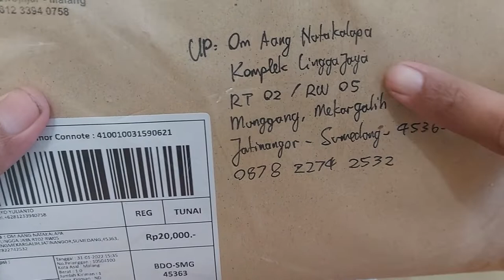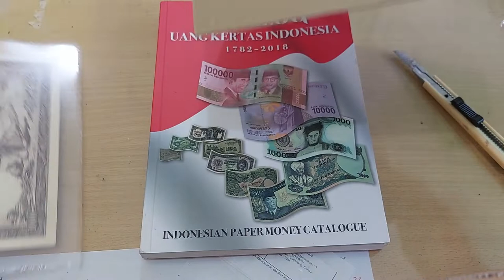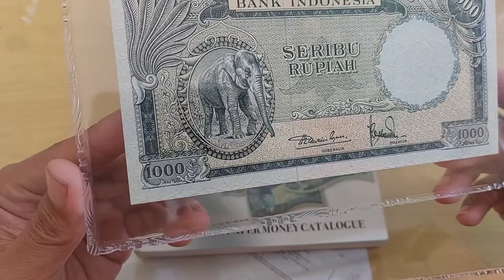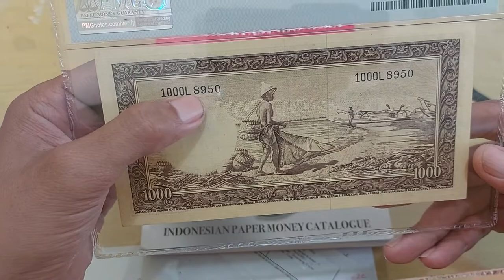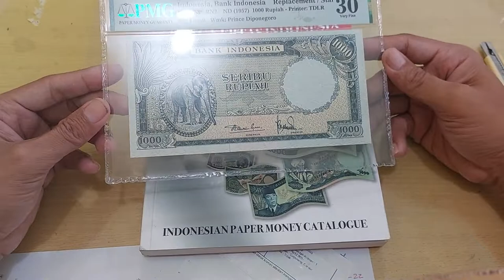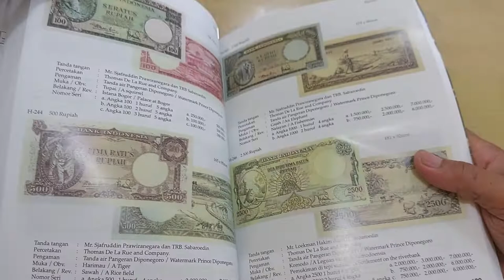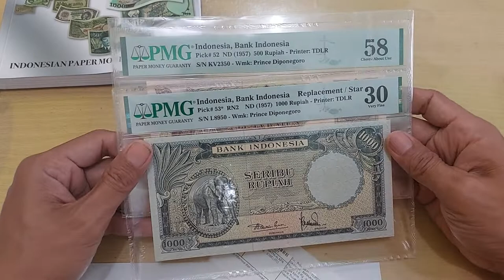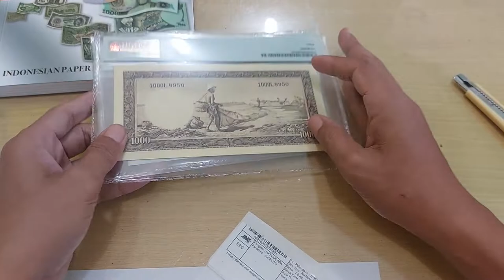NUMISMATIK | UANG KUNO SERI_PENGGANTI PECAHAN 1000 RUPIAH 1957 SERI HEWAN "GAJAH" PMG 30